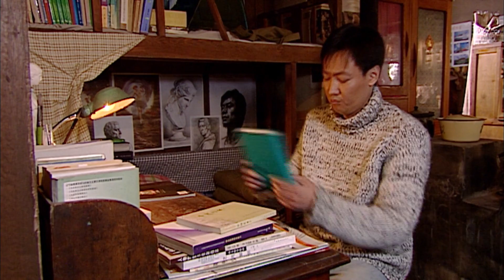倆鄰居是世仇，不料倆家孩子瞞著父母偷偷戀愛，父母氣壞了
【成家立業】寶藏好劇推薦，看劇入坑必備